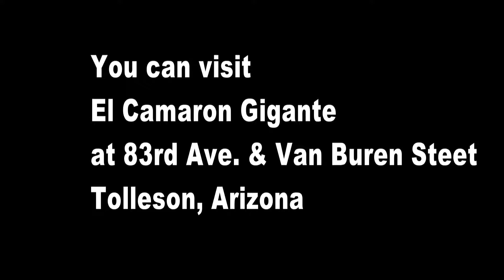El Cameron Gigante In Tolleson the place to go for Mariscos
El Cameron Gigante just celebrated their one year anniversary. They have awesome Mariscos. Their seafood is amazing!